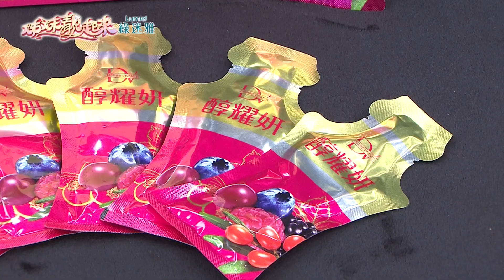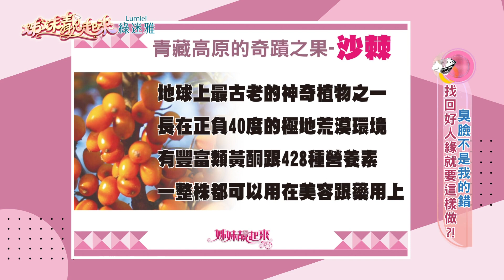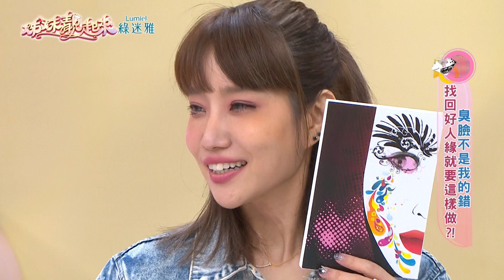【姊妹靚起來】再也不吃天生臭臉的悶虧 跟著姐妹們這樣做 人際關係靚起來！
姊姐靚起來 由台灣孔劉 梁赫群 與時尚女星 于子育 首次合作主持
本週主題：再也不吃天生臭臉的悶虧 跟著姐妹們這樣做 人際關係靚起來！
民視無線台播出時間：每週三、四晚間10:15

❤ 本節目由《綠迷雅》冠名播出